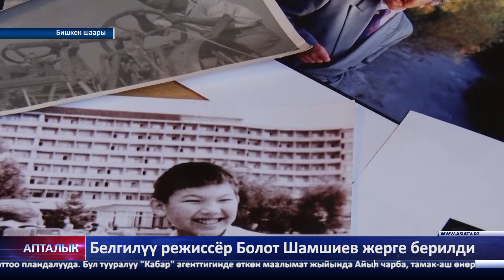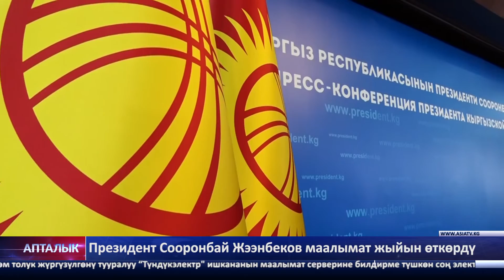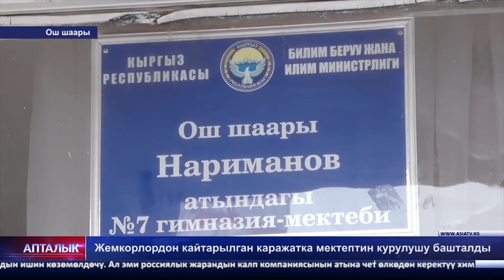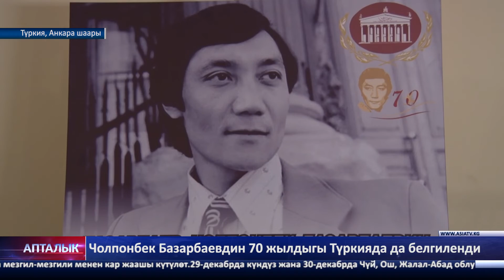"Апталык" 27.12.2019.ж Президент Соорогбай Жээнбеков маалымат жыйын берди